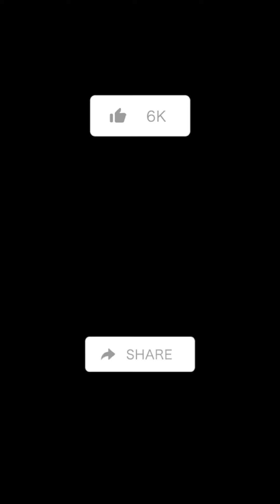Jinky's nail art my simple baby minnie mouse